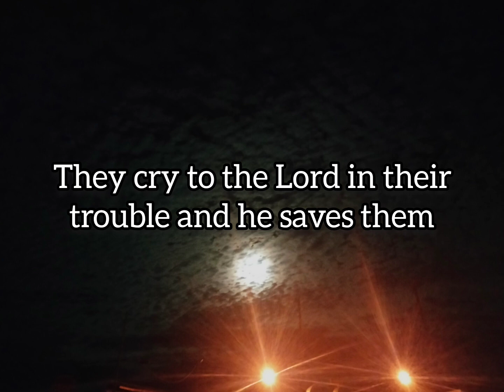Say " Thank You " For He Satisfies The Thirsty Soul And Fills The Hungry Soul With Good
Tell others God saved you Psalms 107 the living Bible